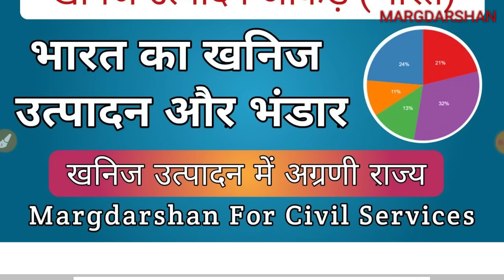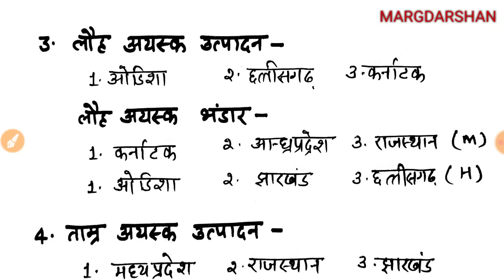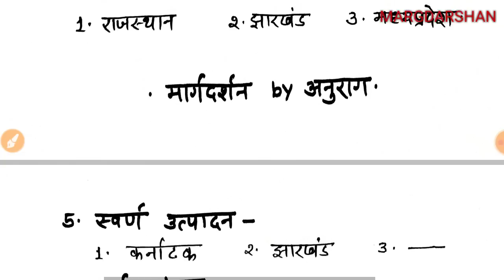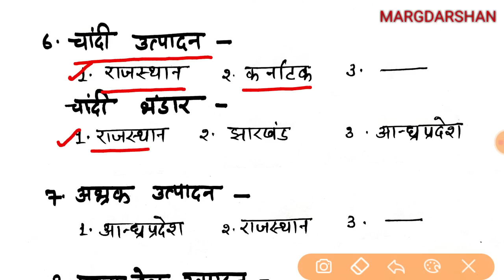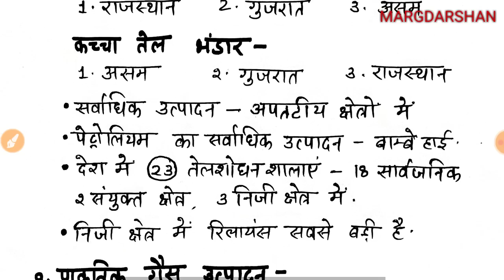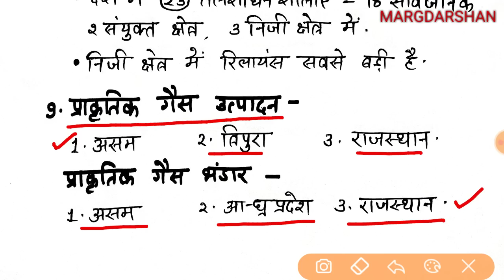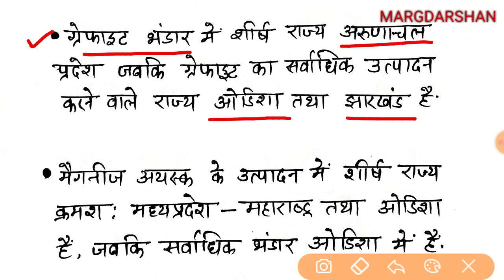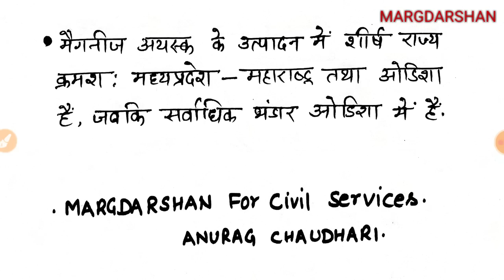भारत में खनिज उत्पादन नवीनतम आंकड़े (2021-22)। mineral Production in India TOP 3 States ।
Mineral production in india@margdarshanforcivilservices
Mineral Production@Margdarshan For Civil Services